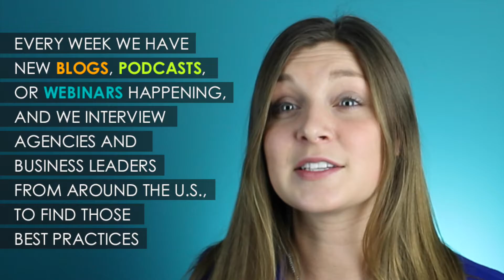How Inbound Marketing Works | Jenna Engel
Jenna Engel, Director of Sales and Marketing at Trending Up, describes how inbound marketing works in the context of a strategy that gets your building trending up and reaching its growth goals.